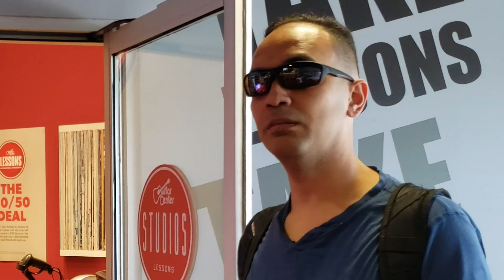TRAILER #2 - Guitarra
Aquí está el trailer #2 de lo que viene. En el video podrán ver la fecha del lanzamiento de mi próximo video. Vengo con muchas cosas nuevas que te encantarán, cosas que no verás en otro canal.